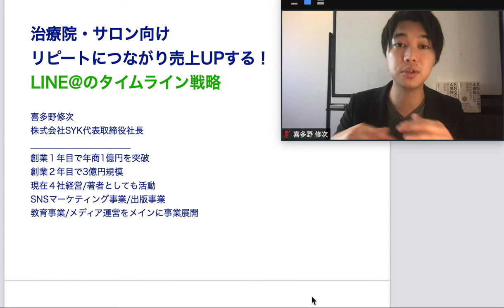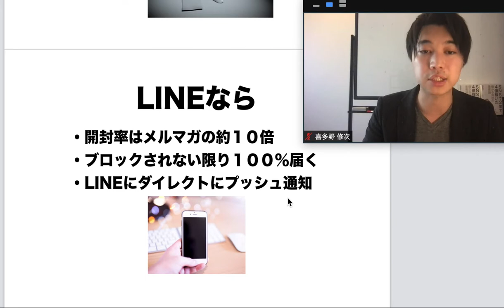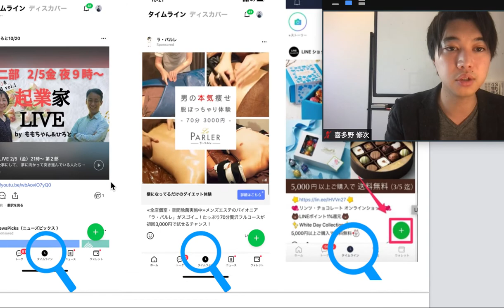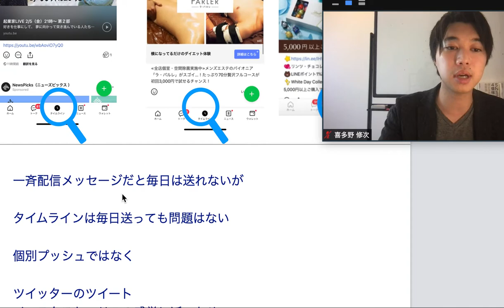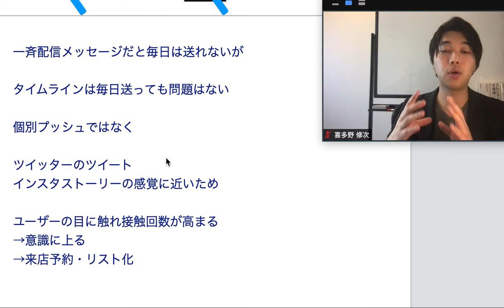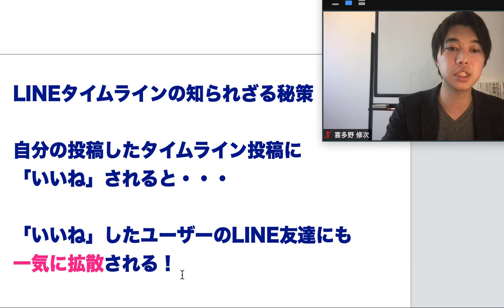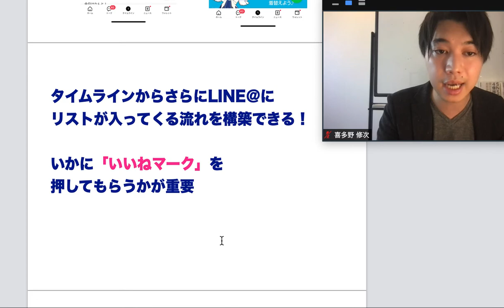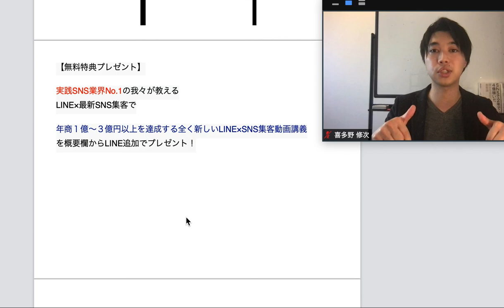治療院・サロン必見！LINE＠タイムラインを使ってリピート・新規を獲得する方法とは？？【SNS集客】